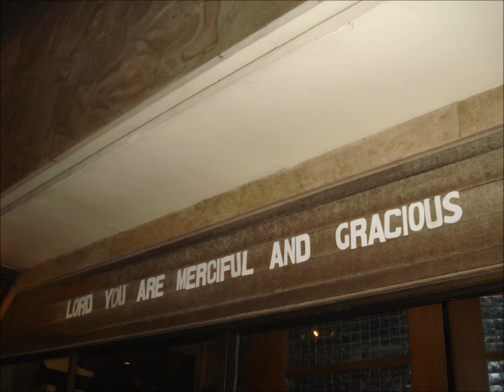Oct 5 2011 - Thanksgiving Mass of Rev. Fr. Gerard Reyes - Edsa Shrine